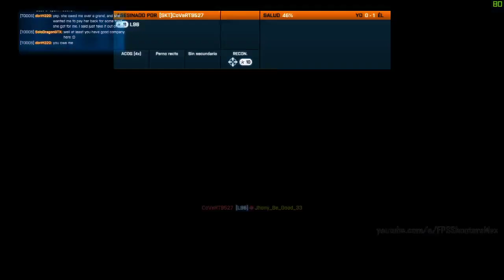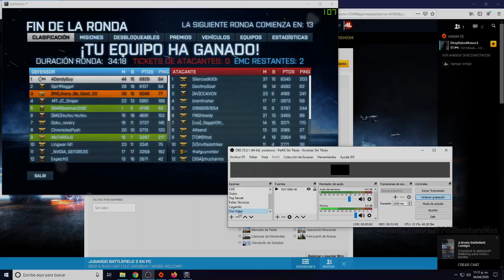Battlefield 3 | Un mapa hecho para snapiar en la nieve!!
Enlace para más Vídeos:
Preguntas Frecuentes:

¿Puedo agregarte para jugar contigo?
- Solo agrego a las personas que conozco, por el momento lo estoy manejando así perdón.

¿Me puedes regalar el juego Red Crucible 2: Reborn?
- NO REGALO JUEGOS, ni presto, ni rento, ni intercambio ni nada!!, cero!!, sáquese!!
Software que uso para grabar vídeo:
Shadow Play (solo si tienes tarjeta de vídeo de la marca Nvidia)
Programa para editar vídeos que uso:
Adobe Premiere Pro CC 7.2.2
Software que uso para hacer streamings:
Open Broadcaster Software Studio 64 bits
Especificaciones de mi PC GAMER:
Procesador AMD FX-8350 Eight-Core
Tarjeta de Video Nvidia GeForce GTX 680
16 GB en Ram
NOTA: "No te recomiendo armar una pc gamer como la mía porque esta pc la arme hace 5 años y ahora esta ya no es la mejor opción, hoy puedes gastarte la misma cantidad de dinero que yo gaste y armar una pc gamer 3 veces mejor que la mía"